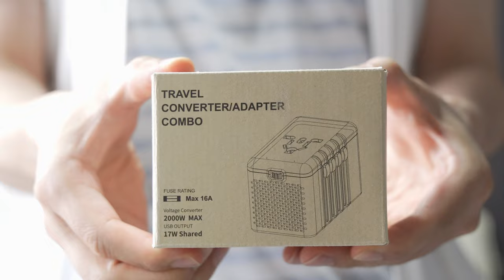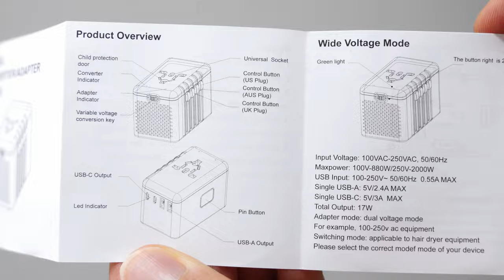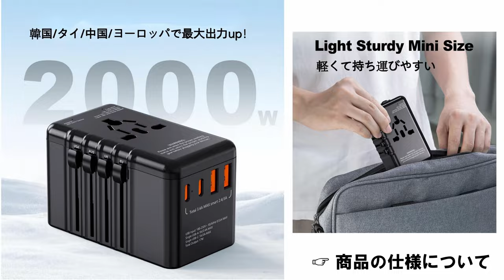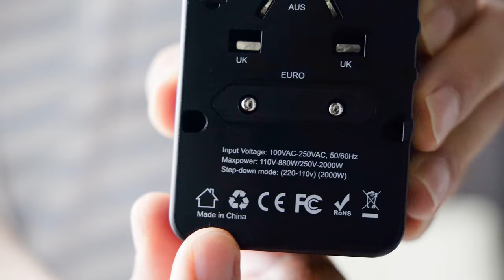【小型変圧器】沢山海外へ行く人におすすめしたい！手のひらサイズの変圧・変換プラグはお供にしてみては？【X-STAR】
Amazon商品ページ（小型変圧器）

・変換・変圧機能備えていながら、コンパクトで軽量なため、国際旅行や急な海外出張の必需品としておすすめな**小型変圧器

USB-C x 2、 USB-A x 2 搭載
200 か国以上で利用可能
《関連動画》
ー

X-STAR